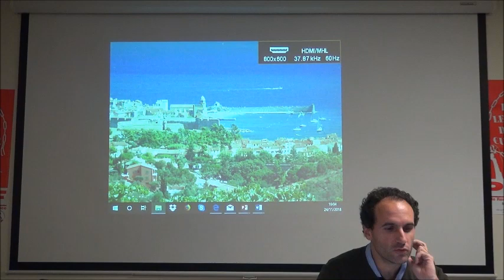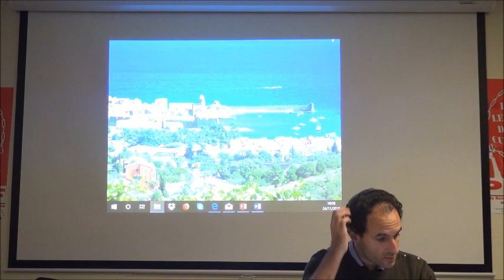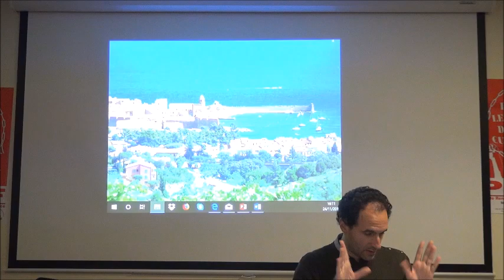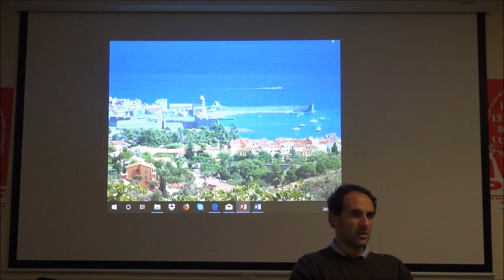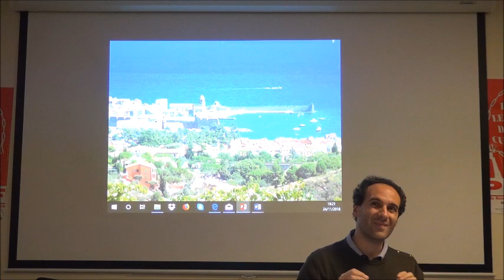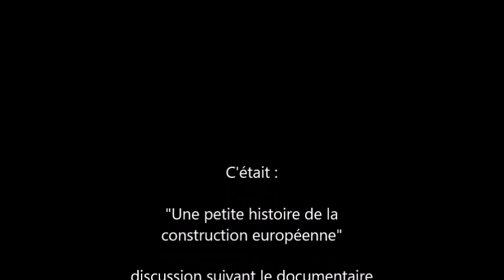L'histoire construction europeenne par Fadi Kassem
Cette discussion suit le visionnage du documentaire de France-Télévision, "2005 : Quand les Francais ont dit non à l'Europe", que vous pouvez retrouver ici :

Après un rapide balayage de l'histoire de la construction européenne, depuis les années 1920, la discussion se poursuit sur les positions politiques des partis progressistes sur la question européenne.